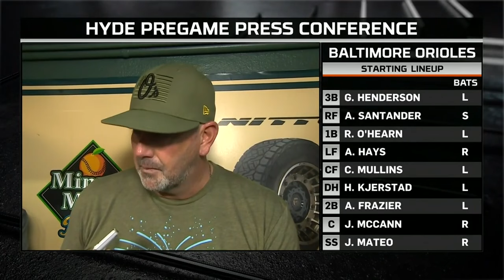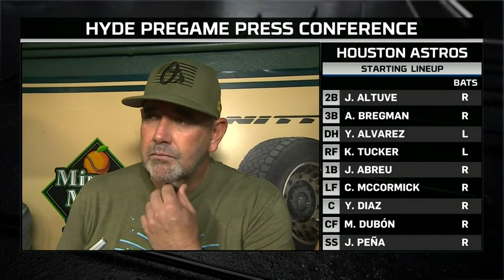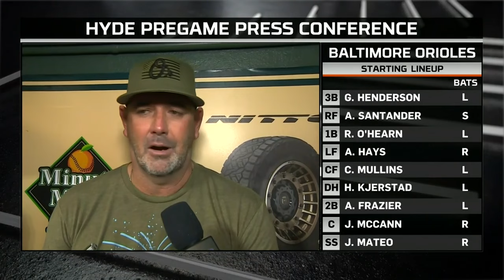Brandon Hyde on Jack Flaherty's move to the bullpen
Hyde met with the media ahead of Game 2 in Houston.